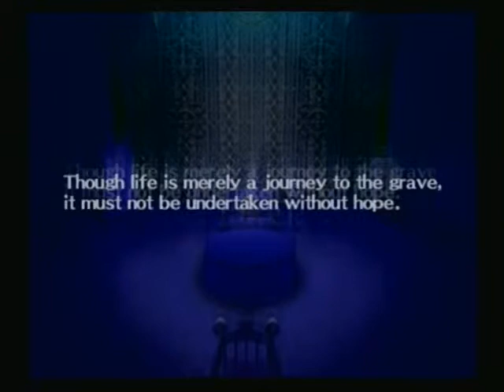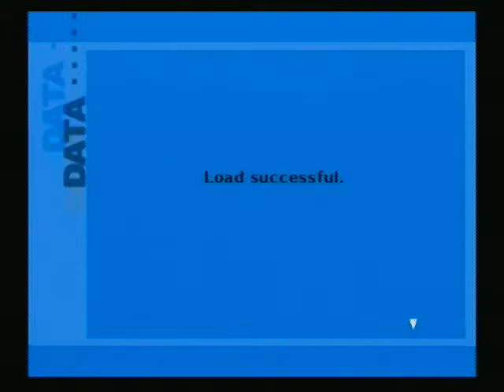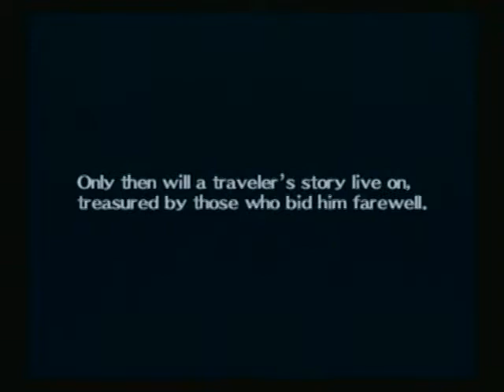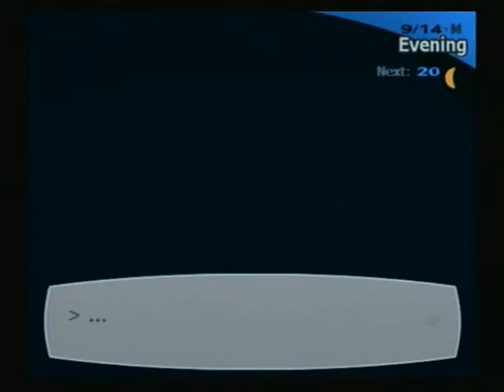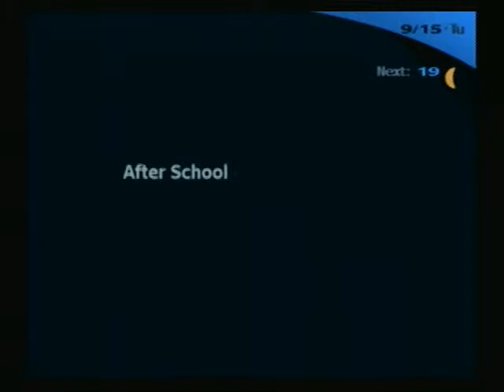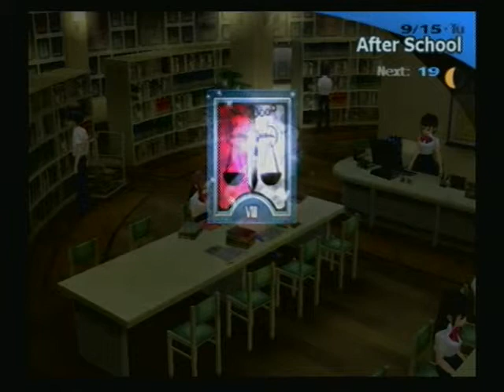Let's Play Persona 3 FES Blind - Episode 80: OMG PAIN!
Not cool game!